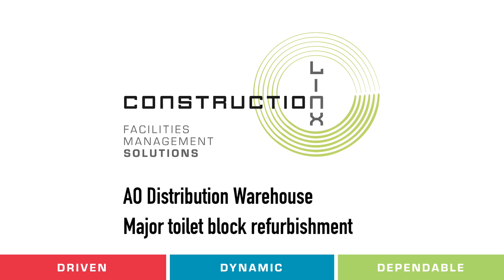Construction Linx AO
Major refurbishment of male toilet block at AO